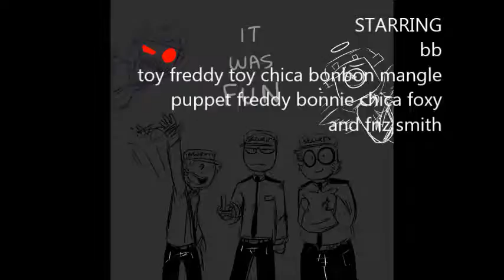fnaf of random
yes random in deed